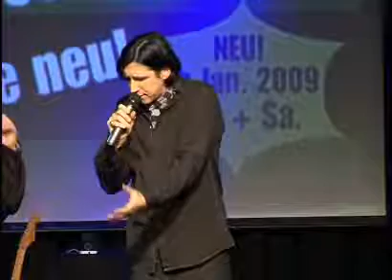Matthias Reuter & Jonas Jahn - Dialog Finanzkrise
Reuter & Jahn bei Nachgewürzt am 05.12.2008